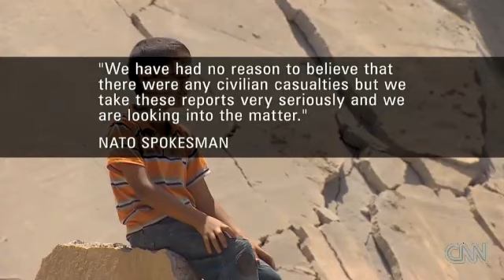NATO Airstrike Kills Mother and two Children in Zlitan (August 4, 2011)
At the day that the Rebels with NATO aroused the world with the news that one of Gaddafi's sons (Khamis) would have been killed, the government denied it and said it was nothing but a ploy to hide the fact that a woman with her two children were savagely slain by the NATO cowards from the sky with their deadly bombs to protect civilians.

Who on Earth is able to stop this war machine called NATO?

Fortunately Ivan Watson from CNN is starting to report more honestly, talking about the civilians deaths (originele video van and he even questions the legitimacy of NATO's offensive attacks on all those who oppose their friends on the ground.

To read more about the way the media is abused to cover up facts, read

Eastern Tribes are fed up with NATO and the TNC and all the foreigners in their country